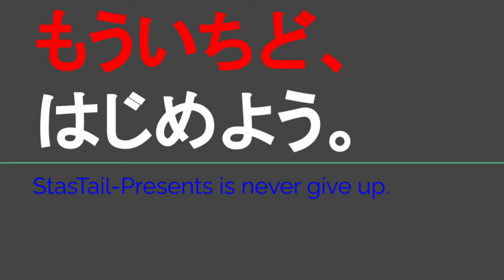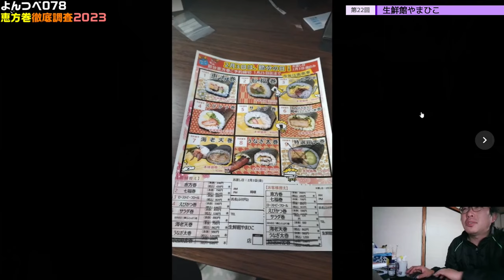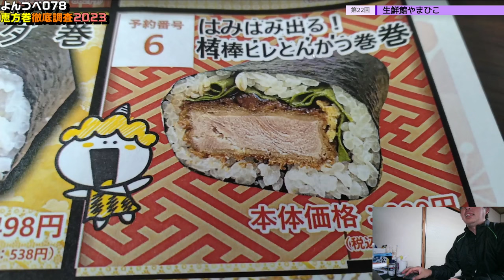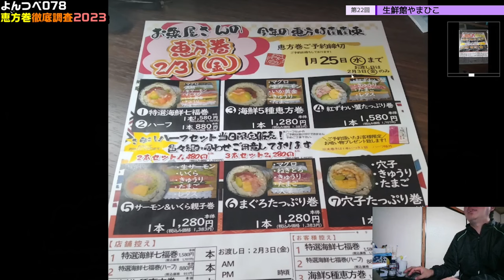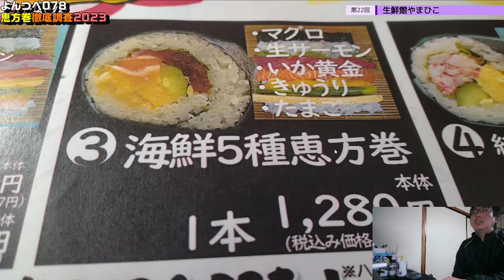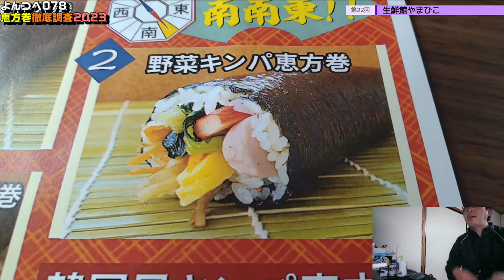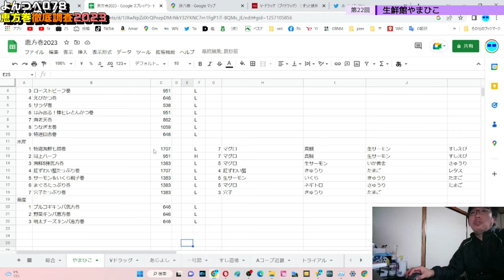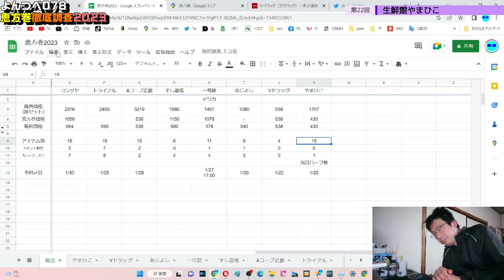YT078 ep22 生鮮館やまひこ【よんつべ：恵方巻徹底調査2023】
カタログ・広告を入手できた店舗はこれでラストです。
残りのスーパーマーケット・ドラッグストア・寿司店などで気になる所は、推察メインで上げていこうと思います。